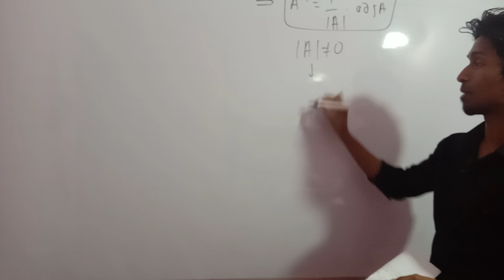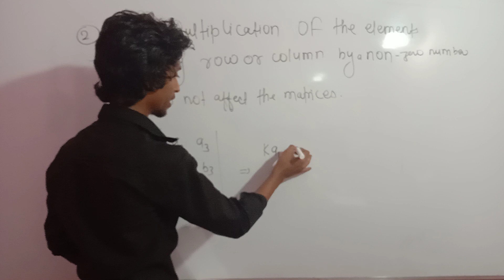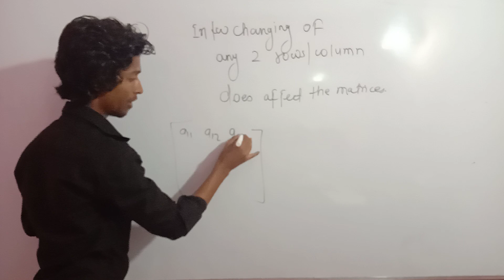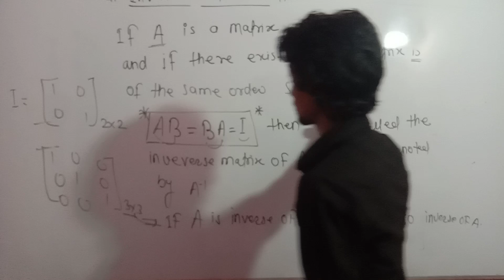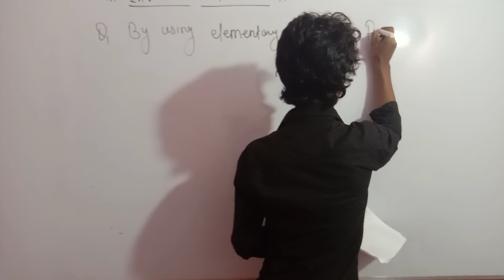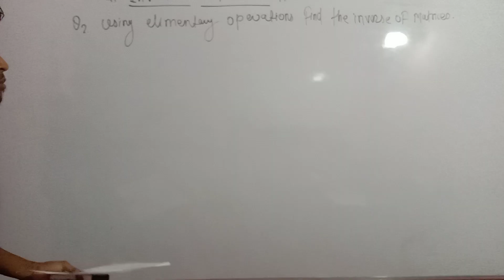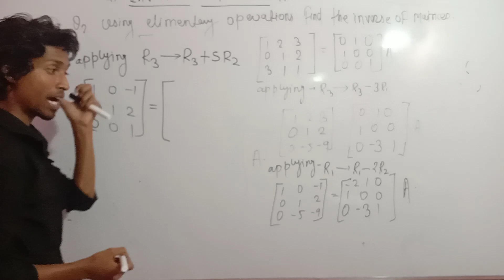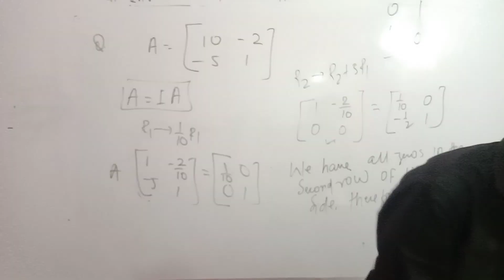Matricses (Elementary operation)